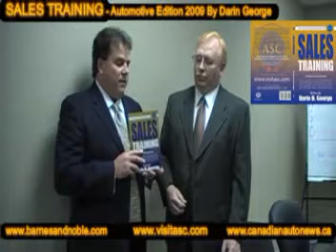SALES TRAINING BOOK by Darin George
Interview by Larry Callaghan Editor of the Canadian Auto News, Interviewing Darin George Author of SALES TRAINING - Automotive Edition 2009